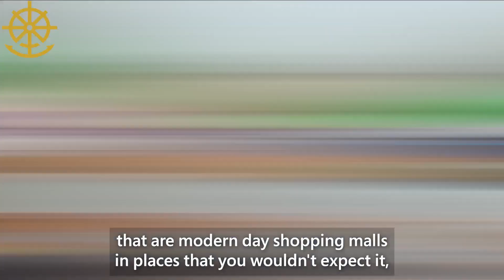Visit a Shopping Mall | Gordon's Travel Tips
Is it a shopping mall? One of the things I do when travelling around the world is visit local shopping malls. When we think of shopping malls, we often assume that the ones back home are state-of-the-art. However, most of them were built in the last century and don't get updated frequently. In fact, shopping malls aren't commonly built anymore.

What is Wheel & Anchor?
We’re a community of explorers going on carefully curated experiences in our region and across all seven continents, and we're proud to be a Canadian group travel company! If you're looking to meet other like-minded travellers and enjoy some adventures together, join us!

Discover more by clicking the link to our website, where you'll find a treasure trove of captivating stories and exciting tours to book. Explore it all with us!